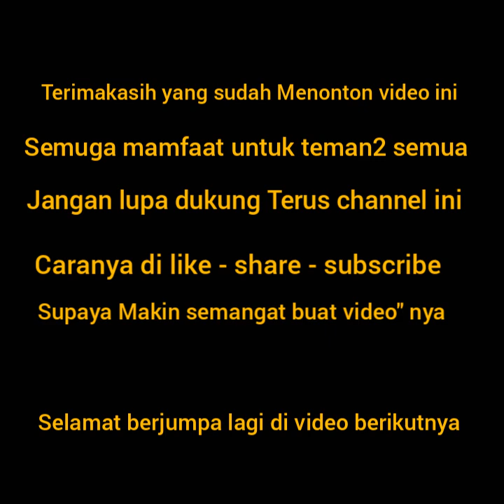SUASANA HUJAN PAGI DI KOTA JEDDAH ARAB SAUDI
Jum'at 22/1/2021
Assalamu alaikum weroh matullahi wberkatuh selamat datang dn berjumpa kembali di channel youtube saya abdurrohman

suasana hujan pagi di kota jeddah
Seperti ini rumah nya orang arab yang tanpa atap genting ketika dituruni hujan
Jadi agak rumit karna air hujan tidak langsung turun kebawah..

TONTON videonya  sampai selesai supaya kalian tau dn tidak penasaran